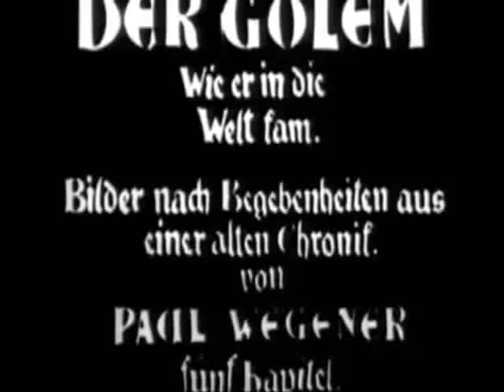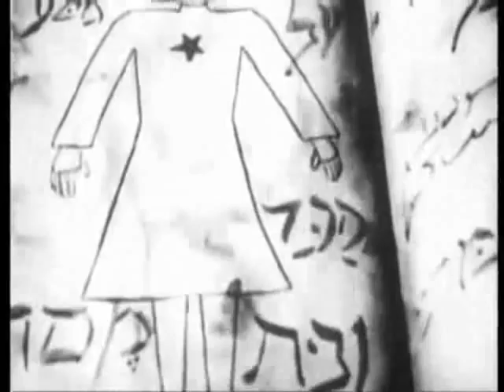GOLEM 1/5 Jörgchen, play that bass!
...and I did what I've been told. I "played" that ivory white Epiphone by Gibson like a Cro Magnon would. With no Idea what that thing is really for. Soly (samples, loops, synthesizers, today bandleader of Jesus and the Gurus) said he wanted to test the effect-bar. It had 4 effects, 2 of them where really working. I was sitting on the floor in the kitchen, bass in lap, a cable leading to the trap door leading to Soly's astronaut's capsule where his electronic devices where piled leaving just enough space to turn around.

I began to enjoy it and to use kitchen utensils on that poor instrument (for the record: I don't play an instrument and have no musical training whatsoever). Soly didn't tell me he would record it. And he only told me later that he wanted to test HIS ability to improvise on chaotic circumstances. Those which happened regularly during his concerts. So this is truly free improvisation.

And now I added the random factor. I cut the GOLEM down to 45 minutes by cutting out the lettering and some boring scenes and then added the sound without editing (except the very last minute). That's why sound and vision don't go together at all. And sometimes they miracoulusly do!!!

The Golem (Wikipedia):
original German title: Der Golem, wie er in die Welt kam) is a 1920 silent  horror film by Paul Wegener. It was directed by Carl Boese and Wegener, written by Wegener and Henrik Galeen, and starred Wegener as the golem. The script was adapted from the 1915 novel The Golem by Gustav Meyrink.  The film was the third of three films that Wegener made featuring the golem, the other two being The Golem (1915) and the short comedy The Golem and the Dancing Girl  (1917), in which Wegener dons the Golem make-up in order to frighten a young lady he is infatuated with. It is a prequel to The Golem and is today the most widely known of the series.

Plot:
The film concerns itself with the legendary creation of the golem, which had appeared in the earlier film, by Rabbi Judah Loew ben Bezalel. In the 16th century, the Jews of Prague face persecution. Rabbi Loew creates a giant golem out of clay, to protect the people. Unfortunately, the creature rebels, setting fire to the ghetto, and wreaks deadly havoc. In the end, a small girl stops the golem by removing the amulet (magic star) from its chest.